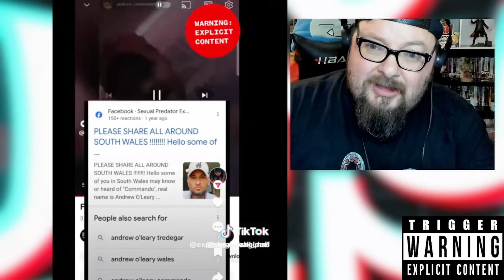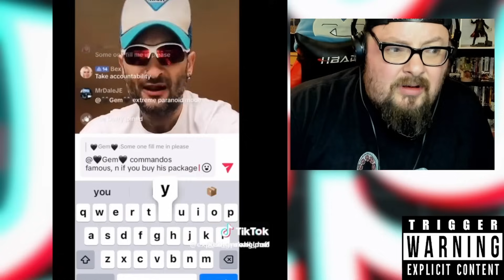The Welsh TikTok Beast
AndrewCommandoo,Andrewcomand

Link Tree

Patron

TikTok Accounts

TheFactFreakLIVE
TheFactFreakIsLIVE2